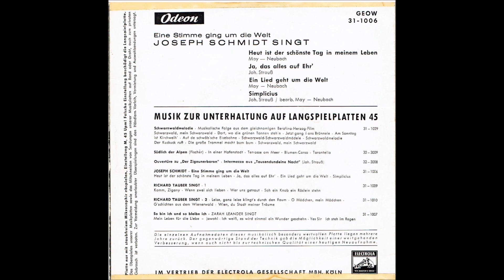Joseph Schmidt - Ein Lied geht um die Welt